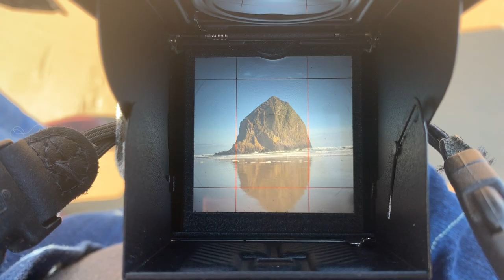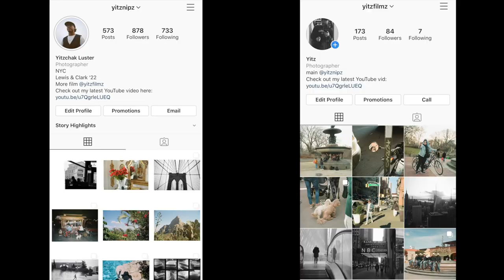Shooting Film on the Oregon Coast! | Yashica Mat 124G at Cannon Beach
Took a day trip out to the Oregon coast last month, and of course brought a camera with me. Got lucky with the nice weather. Filmed on iPhone.

Camera Used:
Yashica Mat 124G